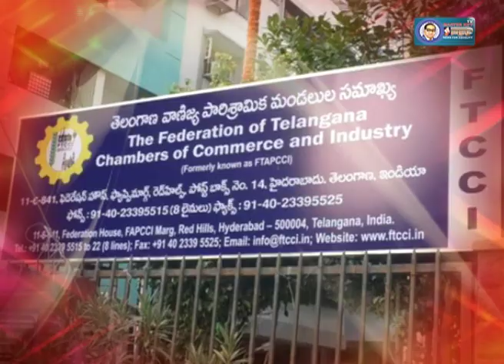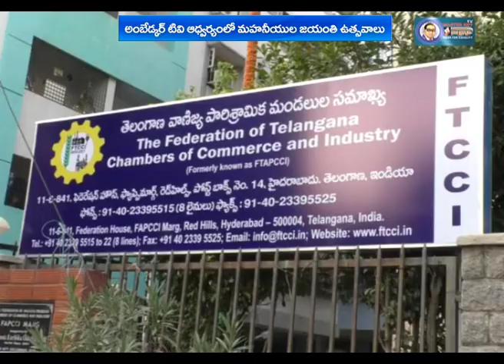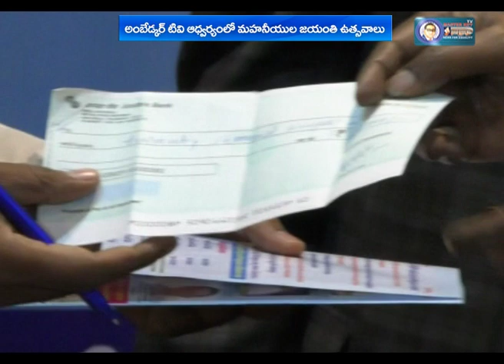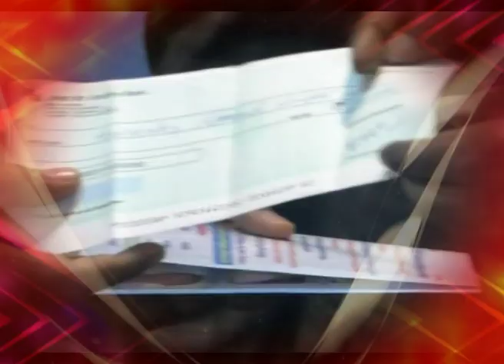Ambedkar pulre ram ideologr | Ambedkar Aims | Fapeci | Ambedkar Tv Channel